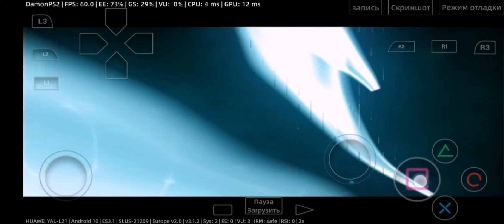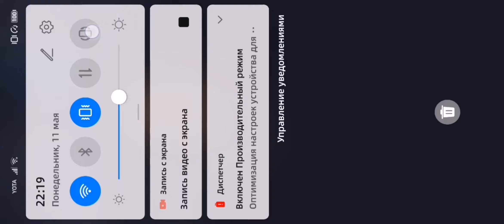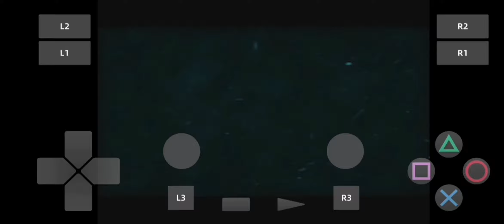DamonPs2, Play!, PlayStation 2 emulator Android, Urban reign, kirin 980.